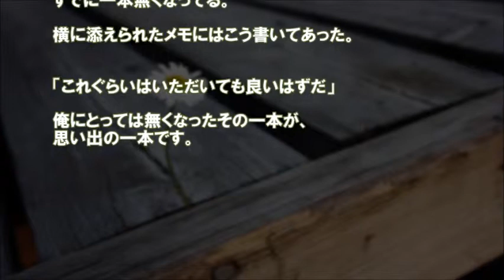【感動】 1本のタバコ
【感動の話】【涙】